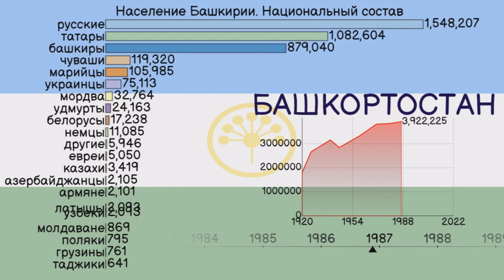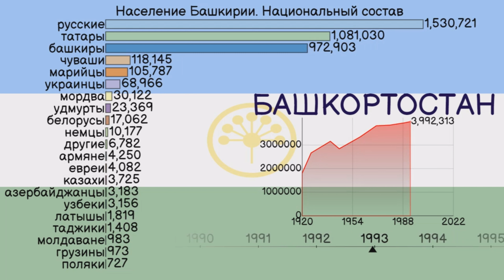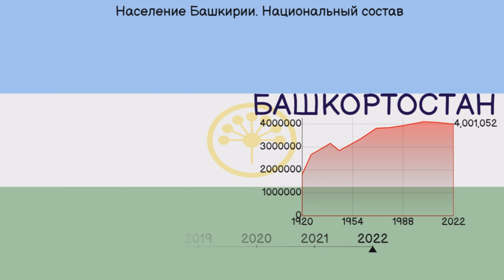Республика Башкортостан. Национальный состав населения с 1920 года.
Башкирия. Башкортостан (Россия). Национальный состав населения за последние 100 лет, начиная с 1920 года.

Источники:
1. Предварительная оценка численности постоянного населения на 1 января 2022 года и в среднем за 2021 год.
2. Оценка численности постоянного населения на 1 января 2020 года и в среднем за 2019 год. Росстат.
3. Всесоюзная перепись населения 1926 года
4. Всесоюзная перепись населения 1939 года
5. Всесоюзная перепись населения 1959 года
6. Всесоюзная перепись населения 1970 года
7. Всесоюзная перепись населения 1979 года
8. Всесоюзная перепись населения 1989 года
9. Всероссийская перепись населения 2002 года.
10. Перепись населения 2010. Численность населения России, федеральных округов, субъектов Российской Федерации, городских округов, муниципальных районов, городских и сельских поселений.